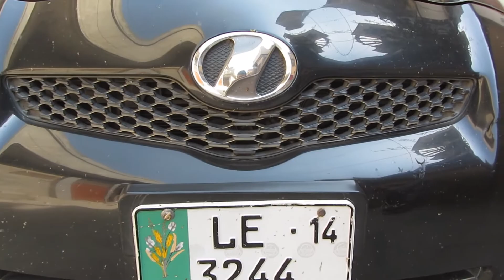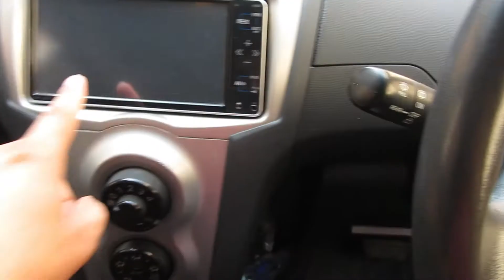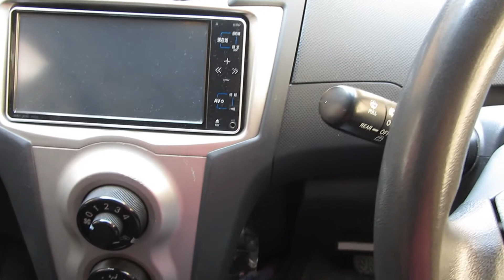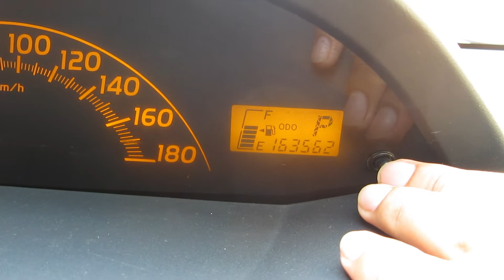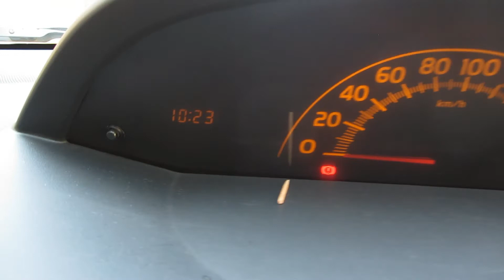Toyota Vitz Review || Specifications || Punjabi boys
In this video i am telling the specification of toyota vitz review.its a best hatchbag car as compare to other.comfort level is realy good no doubt suspension is amazing.hope you enjoy the video.